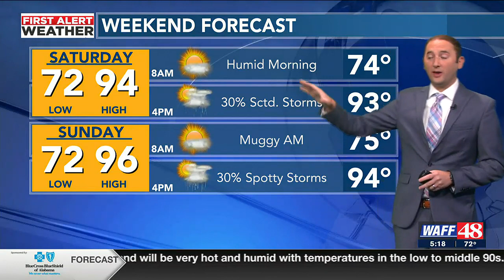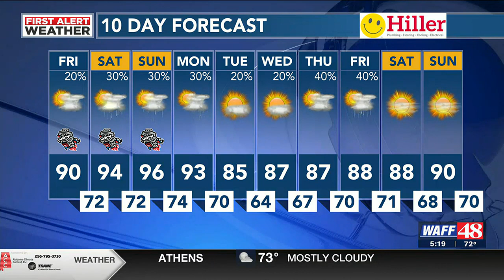WAFF 48 First Alert Forecast: Heat, humidity on Friday extends through the weekend